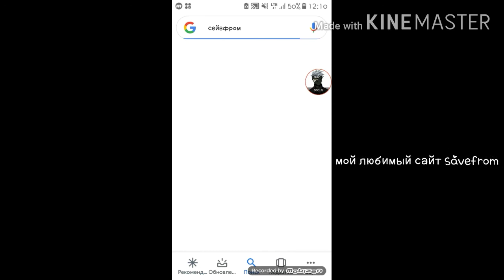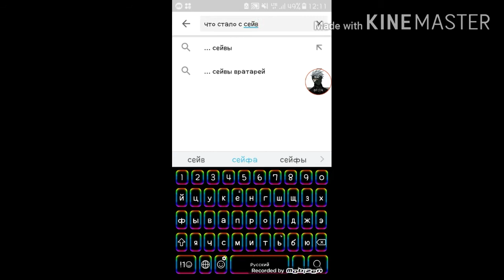Sevefrom ВЗЛОМАЛИ!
МНЕ ОЧЕНЬ ЖАЛЬ ВЕДЬ ЭТО БЫЛО МОЕ ЛЮБИМОЕ ПРИЛОЖЕНИЕ НАДЕЮСЬ ЕГО СКОРО СДЕЛАЮТ)))